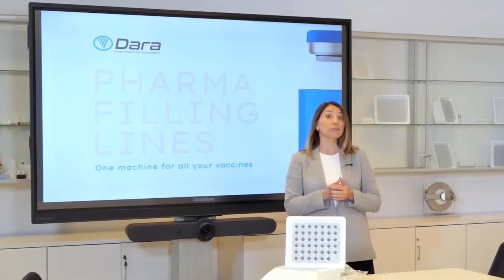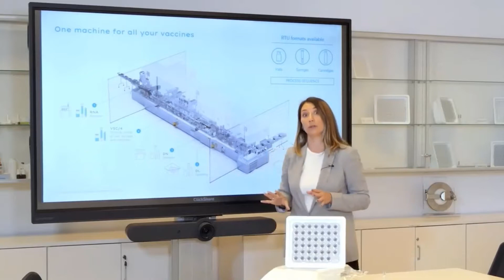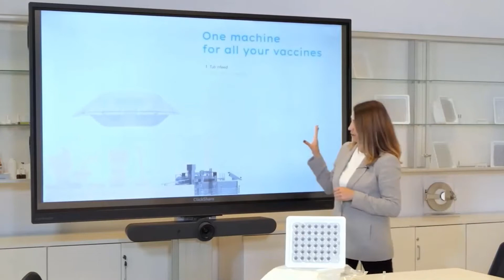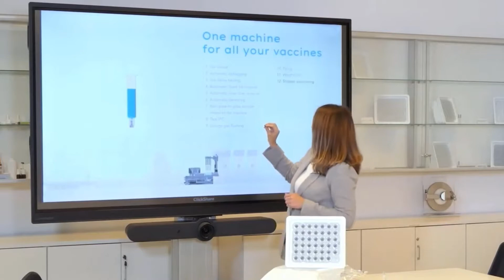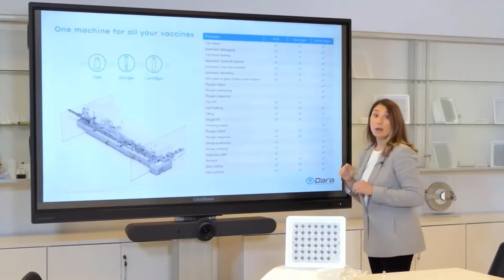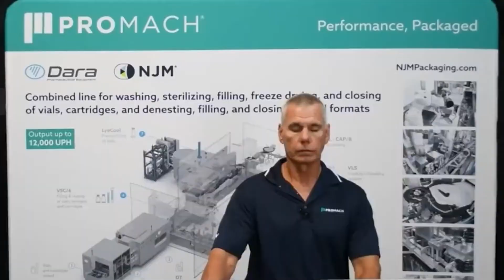Dara Pharmaceutical Equipment in Virtual Pharma Expo 2022 together NJM packaging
Dara Pharma provides the pharmaceutical, biotech and cosmetic industries with the most advanced technological equipment in the market, contributing to the improvement of the well-being and quality of life of people.

Pharmaceutical packaging machinery design, development, and manufacturing.

Dara Pharma designs, develops, and manufactures washing, sterilizing, filling, freeze-drying, and closing machines for vials, bottles, syringes, cartridges, and IV Bags to process liquid, semi-solid products, and powders in sterile conditions.

Dara Pharma beliefert die Pharma-, Biotech- und Kosmetikindustrie mit Fertigungsanlagen der Spitzentechnologie und trägt durch die Qualität der auf ihnen hergestellten Produkte zum Wohlbefinden und zur Lebensqualität der Menschen bei.

Entwurf, Entwicklung und Herstellung pharmazeutischer Verpackungsmaschinen.

Dara Pharma konstruiert, baut und vertreibt Reinigungs-, Füll- und Verschließmaschinen, Steriltunnel und Gefriertrockner für Vials, Spritzen, Ampullen, Kartuschen, Flaschen und Infusionsbeutel zur sterilen Verarbeitung von flüssigen, halbfesten und pulverförmigen Produkten.

ダラ・ファーマは、医薬品、バイオテクノロジー、化粧品業界に向けて、最先端の技術を駆使した装置を提供し、人々の幸福と生活の質の向上に貢献しています。

医薬品包装機械の設計、開発、製造
ダラ・ファーマ は、無菌状態で液体・半固体・粉末製品を処理するためのバイアル、ボトル、シリンジ、カートリッジ、およびIVバッグ用洗浄・滅菌・充填・凍結乾燥・打栓装置を設計、開発、製造しています。